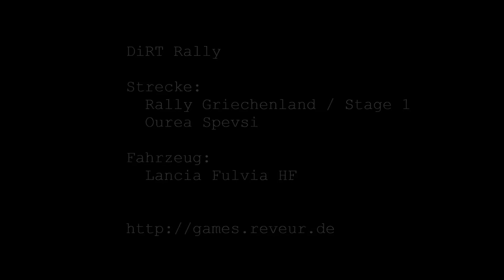DiRT Rally: Griechenland - Ourea Spevsi / Lancia Fulvia HF / Replay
DiRT Rally
Strecke: Griechenland - Ourea Spevsi
Fahrzeug: Lancia Fulvia HF
Replay